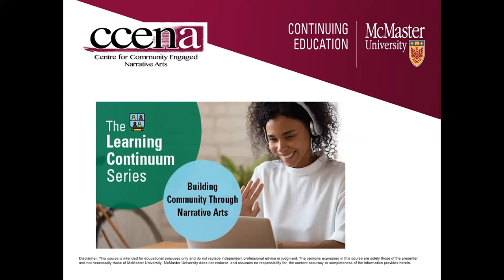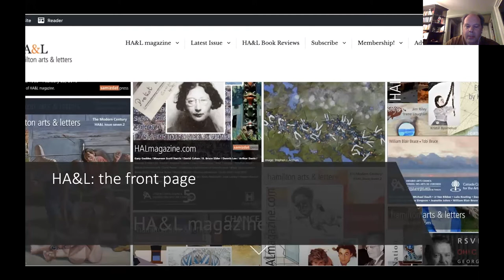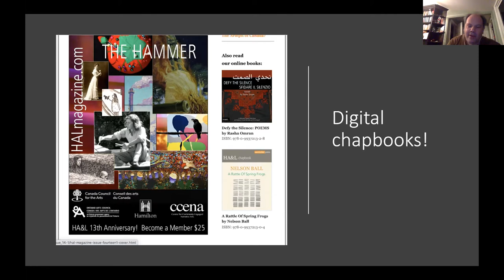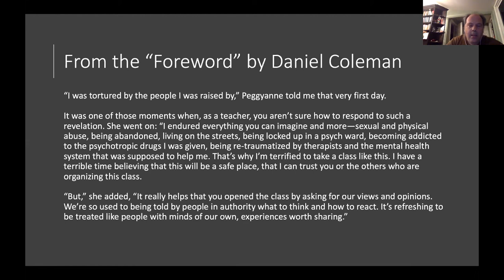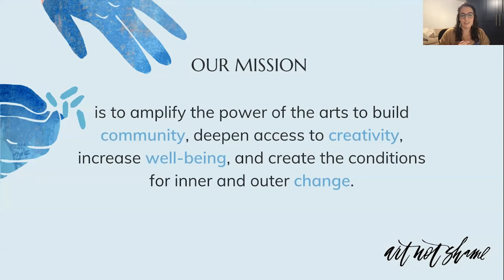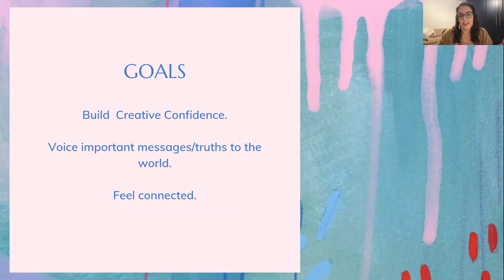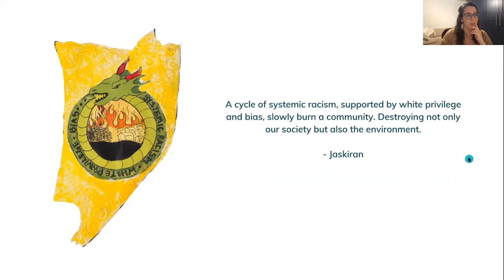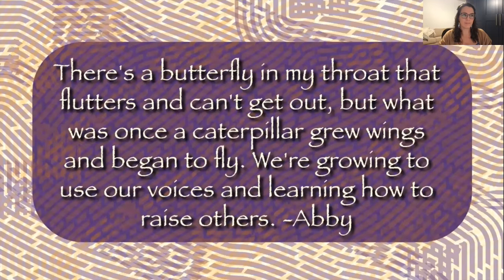The Learning Continuum Series - Building Community Through Narrative Arts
Join our speakers Michelle Peek and Shane Neilson as they explore building community through Narrative Arts.

Art in Hard Times: Listening, Witnessing, and Storytelling as Community Care

Speaker: Michelle Peek, Founder and Executive Director of Art Not Shame

Michelle walks us through the community-engaged process that informed Art Not Shame’s Covid-response project “The Mural Project: Art in Hard Times.” The Mural Project brought together 67 people in June of 2020, in a process of collective community-making through art, culminating in the creation of a large-scale digital mural. She focuses on the nature of listening, witnessing, and storytelling as critical components of a responsive process and community care.

The Thematics and Storyings of Care by Hamilton Arts & Letters (HA&L), a Mighty Small Hamilton Magazine

Speaker: Shane Neilson, Editor, HA&L

Shane discusses HA&L magazine's thematics and storyings of care as embodied in its special HAMMER (Hamilton) and ASYLUM (illness) issues. Shane also mentions HA&L’s broader engagement of care w/ Canadians with its Dis/ability Poetics issue. He’ll conclude with a closer look at “My Life in Pieces”, a nonfiction piece in the aforementioned HAMMER issue, by Peggyanne Mansfield.